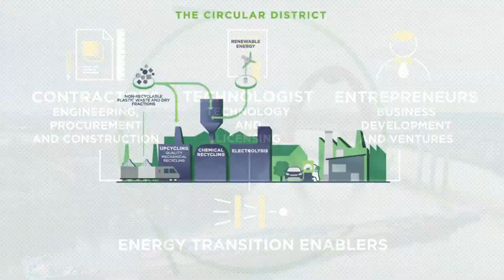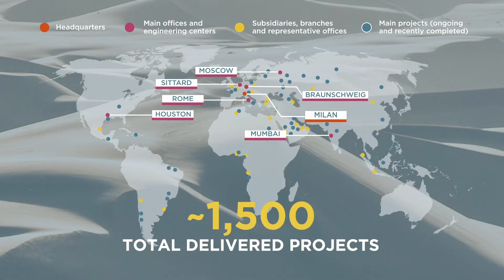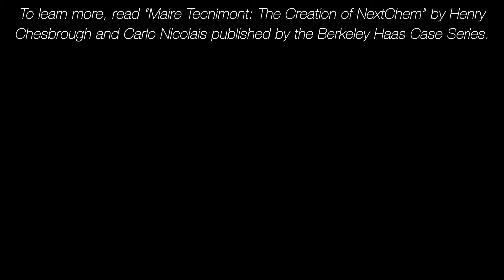Maire Tecnimont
Case Information

Maire Tecnimont: The Creation of NextChem
Henry Chesbrough and Carlo Nicolais
Publication date: 5/1/2021, pages 1-12

Maire Tecnimont is an international leader in the engineering and construction of industrial plants. Green chemistry promises to revolutionize the energy industry by sustainably using waste, biological materials, and other uncommon sources as feedstock inputs to value-added chemical and petrochemical processes. To meet growing demands in this complex and emerging industry, Maire Tecnimont established NextChem, a subsidiary company that would work with clients to develop industrial transformation plants colocated near the source of raw input materials.